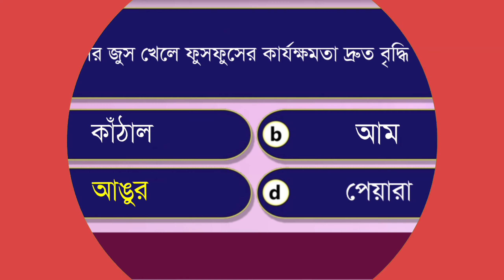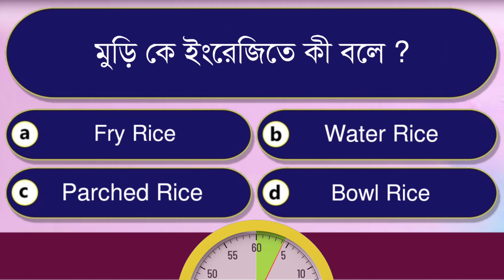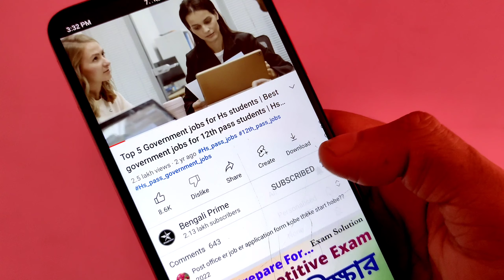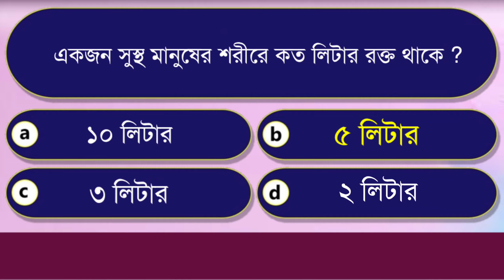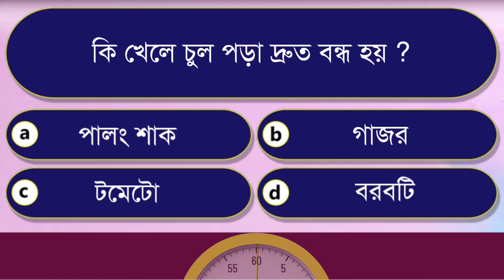Bangla GK Question and Answer | Bengali GK | Bangla Quiz | General Knowledge | Bengali Prime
Bangla GK Question and Answer | Bengali GK | Bangla Quiz | General Knowledge |

❏ Bangla Gk Question And Answer/ বাংলা Gk/Bangla Quiz/Bengali Gk/ Bangla General Knowledge/Gk/Quiz

❏ Bengali GK | Bangla Quiz | Bangla Dhadha question with answers | general Knowledge

❏ Bangla GK Question and Answer | Bangla GK | Bangla Quiz | Bengali GK | Bangla General Knowledge | GK | Quiz |

❏ Bangla GK Question And Answer | Bengali GK | Bangla Quiz | Bangla General Knowledge | Bengali Prime |